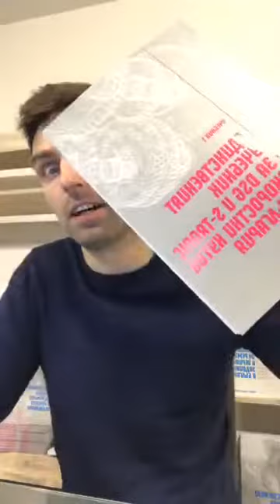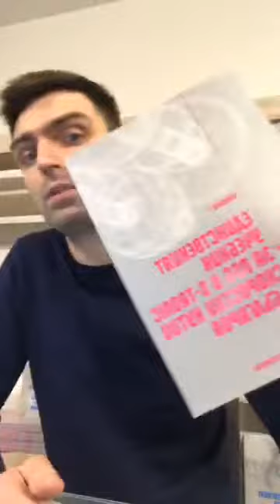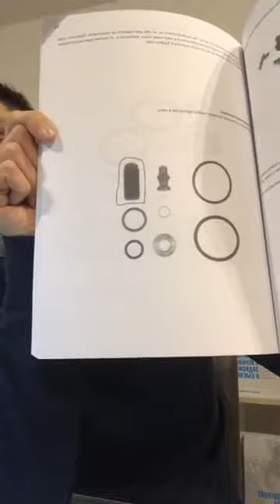Питай Крис! - Епизод 4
Здравейте, приятели!

Огромно благодаря на всички, които се включиха в изминалите четири епизода, като зададоха своя въпрос.

👉Дадохме много стойност на много хора!
И понеже обичам да съм конкретен и харесвам числата, ще споделя с вас статистиката до момента за 3 проведени епизода:
🔥Над 35 000 човека са гледали лайфовете
🔥Над 600 зададени и съответно отговорени въпроса

Тези резултати са благодарение на вас!
Заедно променяме автомобилния бранш в България!

Включи се и ти!

👉ТИ ПИТАШ, аз отговарям!

❓За кого е формата
Формата е "Live" тук във Facebook и всеки един, независимо дали е собственик на автомобил от VAG групата, любител, механик или собственик на автомобилен бизнес, ще може да зададе въпроса си към мен и да му бъде отговорено :)

❗️Абсолютно БЕЗПЛАТНО е за всеки❗️

❓Какви въпроси можете да ми задавате
Няма ограничение във въпросите. Както обичам да казвам - който пита е глупак за 5 минути, който не пита e глупак за цял живот :)
Така че, колкото по-конкретни въпроси ми зададете, толкова по-конкретен отговор ще мога да дам и съответно ще дадем още повече стойност на всички, които се интересуват от този въпрос.

❓Защо го правя
Аз съм маниак и любител на тема автомобили и по-конкретно автомобилите от VAG групата. Обаче, супер много винаги ме е дразнил факта, че няма достъпна информация на Български език. През годините, много ми тежеше факта, че когато имам свободно време и просто искам да седна и да прочета любопитна информация или да си поговоря с някого за любимата марка, но това нямаше къде да се случи в България. Години наред си мислих, че това се дължи на моята неспособност да намеря такава информация и такива хора. Оказва се обаче, че информация има и то прекалено много, но не и такава, която да носи реална стойност на един любител на марката. Разбира се, събрах и много стойностна информация през годините, но не в България. Сега мисля, че мога да споделя доста интересни неща от позицията си на Любител, Механик, Собственик, Маниак, Писател, Лектор и Предприемач :)

👉Правя това, защото искам най-сетне да има формат, в който всеки да може да зададе въпросите, които има и да му бъде отговорено адекватно.

❓Как дойде идеята...
Години наред съм се чудил защо в България няма формати, в които обикновеният потребител на автомобили, любителят, механикът, приемчикът или дори собственикът на автомобилен бизнес да могат свободно да зададат въпросите, които ги вълнуват към текущия момент, с което да са полезни на още хора, които се вълнуват или ще се вълнуват от този въпрос?! Обикновено това, което вълнува един потребител, вълнува и всички останали потребители на конкретния продукт. Това, от което се интересува механика, от него сe интересуват и много други механици и т.н. Всъщност, мислейки си, не успявам да преброя на колко хора съм давал тази идея. Идеята да направят формат, в който потребителят да може да си говори на актуалните за него теми и да задава своите въпроси. Всички до един се заинтересоваха от формата и възкликваха: как не съм се сетил!?
Познайте колко хора го направиха? Разбира се, отговора се свежда до добрата стара нула. Аз мисля, че потребителят има нужда от формат, в който ще бъда на живо и всеки един ще може да задава въпроси чрез коментари под видеото и да му бъде отговаряно в реално време.

🛑След приключване на Live видеото този материал ще се качва в нашия YouTube канал и така ще остава като полезна информация за социума.

👉Сподели, за да може този формат да достигне до повече хора.

👉Скоро стартираме, защото в наши ръце е промяната на автомобилния бранш в България!